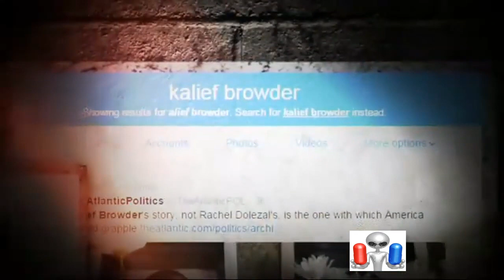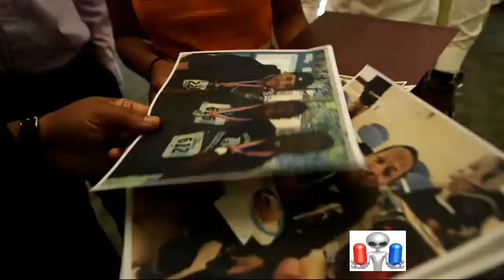Who Kalief Browder Might Have Been If He Had not Spent Over 1000 Days in Jail Without a Conviction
The NYC teen spent over 1,000 days in jail without a conviction.
At just 22 years old, Kalief Browder had endured hell and lived to tell about it.

For three years, he had been locked up in one of the country's toughest jails for allegedly stealing a backpack -- a charge he strongly denied. While in jail, he was given a choice: Either admit to the crime, take a plea bargain and go home the same day or return to his cell and wait for a new court date.

Browder chose to go back to his cell.

“I always believed in standing up for what I felt was right and at that time I felt like that was the right thing to do, fight my case,” he told ABC News during an interview. “The way I looked at it if I got to stay here just to prove that I am innocent, then so be it.”